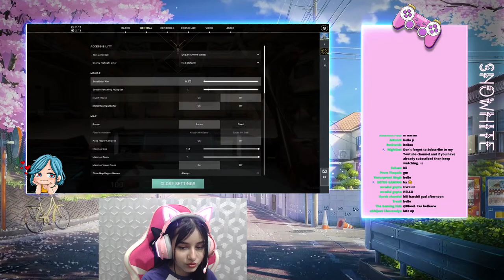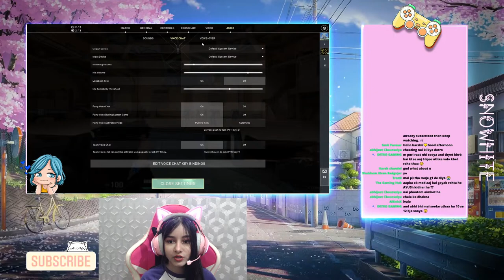Diamond 1 rank khula :) Aj immortal or wot?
HEY!
Welcome to Snowhite Gaming,
You can call me snow :).
In this channel, we play for fun and to entertain our viewers. I will do more cosplay Valorant streams If you want me to so don't forget to tell me your opinion about it. My current rank in Valorant is Immortal 2 and I'm trying to improve my gameplay. I play other games as well like CS-Go and PUBG and I can also try new games if you want me to or I can also do cosplays of any character. It's more about entertainment. I'm open to new ideas. I stream Valorant from 10 am to 2 pm every day.

1) Thor- 10000rs
2)Vignesh- 1000rs
3)Sourav - 100rs

PC specs-
CPU: AMD Ryzen 7 2700X Eight-Core Processor
GPU: GeForce GTX 1660 super
Memory: 16 GB RAM